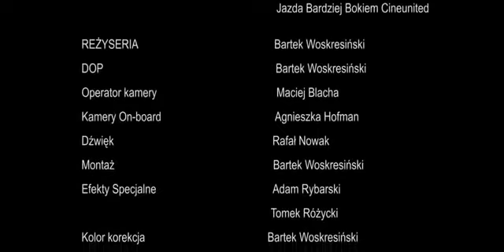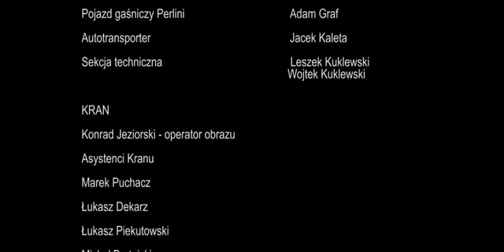JBB - STW C-Enter drift mania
W Polskim świecie coraz lepsze produkcje driftowe. Ekipa Jazdy Bardziej Bokiem imponuje pomysłowością.